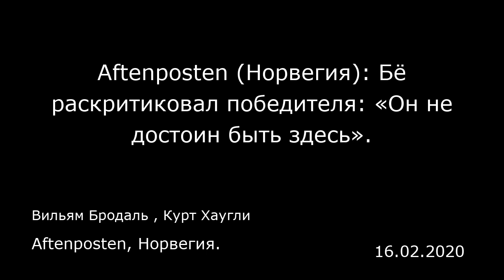Aftenposten (Норвегия): Бё раскритиковал победителя: «Он не достоин быть здесь».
Aftenposten, Норвегия.
Вильям Бродаль , Курт Хаугли
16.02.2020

Впервые с 1997 года Норвегия осталась без призовых мест на спринте Чемпионата мира. После финиша Тарьей Бё (Tarjei Bø) резко раскритиковал победителя Александра Логинова.  «Это тот, кого я сам выбрасываю из списка результатов, когда веду подсчеты. Именно он получил золото. Но я считаю, что его можно не учитывать. Он вообще не достоин быть здесь», — сказал явно раздраженный Тарьей Бё после финиша NRK.  NRK: Почему вы так считаете? Тарьей Бё: Его поймали на использовании эритропоэтина (ЭПО). Это самый худший вид допинга. Он понес свое наказание, но очень сложно быть четвертым в гонке, в которой нам, чистым спортсменам, приходится соревноваться с ним. Это просто мое замечание. В остальном я считаю, что результаты у меня очень хорошие.  В 2014 году Александра Логинова отстранили от спорта на два года за использование ЭПО. В субботу также стало известно, что Норвегия получила дополнительную бронзовую медаль за олимпийские игры в Сочи после того, как из-за допинга наказали Евгения Устюгова.  Ветле Шостад Кристиансен (Vetle Sjåstad Christiansen) не раз соревновался с Логиновым. Всю свою юниорскую карьеру они конкурировали друг с другом.  «Мы оба родились в 1992 году. Он часто занимал первые места, а я приходил вторым. У него мрачное прошлое, его отстраняли из-за ЭПО, но сейчас он соревновался на одинаковых условиях со всеми. Мы должны уважать правила. Мы должны признать, что сегодня он оказался лучше нас», — сказал Кристиансен NRK.  Получив золото, Логинов не стал общаться с прессой...